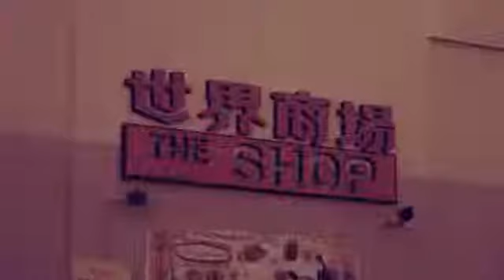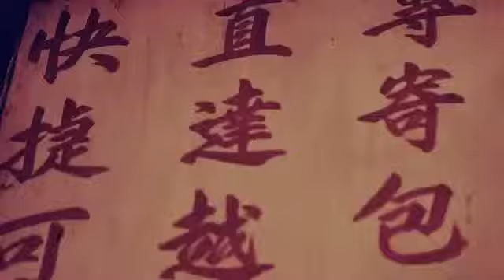Bei Maejor (Maejor Ali) UpSide Down (Bonus Track official Ninja Video)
MY COUSIN BEI MAEJOR-NINJA VIDEO. USD ALWAYZ.